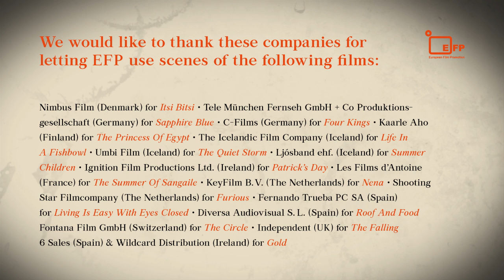TRAILER EUROPEAN SHOOTING STARS 2015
Sven Schelker (CH), Natalia de Molina (ES), Aistė Diržiūtė (LT), Joachim Fjelstrup (DK), Emmi Parviainen (FI), Moe Dunford (IE), Abbey Hoes (NL), Hera Hilmar (IS), Maisie Williams (UK), Jannis Niewöhner (DE)